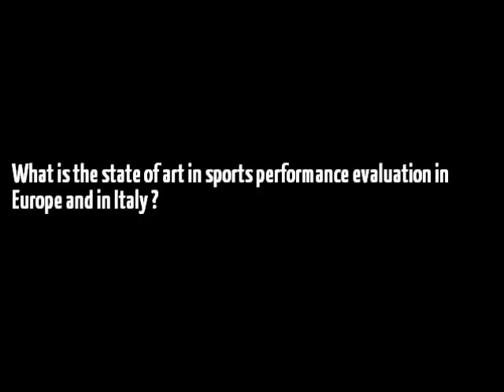SENSORIZE Interview: Jens Bangsbo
Interview with Jens Bangsbo on the importance of functional evaluation in sports and the future of science in football